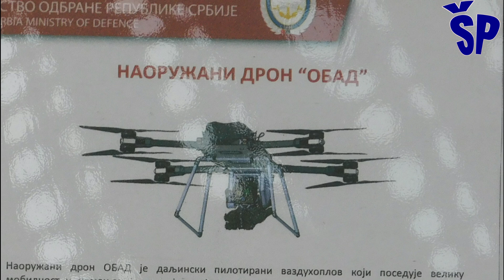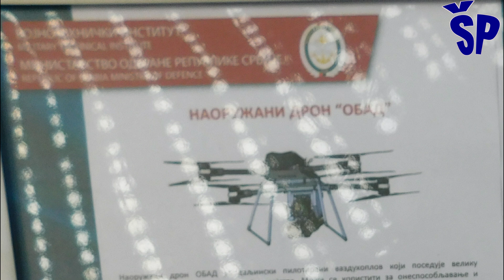Dron Obad dobio novo naoružanje! New Armament for Serbian Drone Obad!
As the representatives of the Military Technical Institute, who are developing the "Obad" drone, said, it has not yet had its first flight, but its latest version could be seen at the completed "Partner 2023" arms and military equipment fair in Belgrade.
The armed drone "Obad" is a remotely piloted aircraft that has high mobility and is intended for combat operations.
It can be used to disable and destroy targets at close ranges as well as armed and unarmed vehicles or manpower.
The "Obad" drone can be controlled manually or by programmed flight from the ground station.
It is intended for day and night observation as well as for identification and destruction of enemy targets.
Now it is shown for the first time with Maljutka 2T or 2F anti-tank guided missiles, and it is possible to equip it with different optoelectronic equipment, which includes a daytime CCD camera with a zoom of up to 30x, a thermal imaging camera with a zoom of up to 4x and a laser rangefinder with a range of up to 5 km.
Its weight is 120 kg, and the payload it can carry is up to 40 kg.
The cruising speed of the "Obad" drone is 45 km/h, and the operational height at which it flies is up to 500 m. The flight endurance of this drone is up to 20 minutes, while the radius of its action is greater than 5 km.
Kako su predstavnici Vojnotehničkog instituta izjavili, koji razvijaju dron“Obad”, on još nije imao prvi let, ali se njegova poslednja verzija mogla videti na završenom sajmu naoružanja i vojne opreme “Partner 2023” u Beogradu.
Naoružani dron “Obad” je daljinski pilotirani vazduhoplov koji poseduje veliku mobilnost i namenjen je za borbena dejstva.
Može se koristiti za onesposobljavanje i uništavanje ciljeva na bliskim odstojanjima kao i naoružanih i nenaoružanih vozila ili žive sile.
Dronom “Obad” se može upravljati manuelno ili programiranim letom sa zemaljske stanice.
Namenjen je i za dnevno i noćno osmatranje kao i za identifikaciju i uništavanje neprijateljskih ciljeva.
Sada je po prvi put prikazan sa vođenim protivoklopnim raketama Maljutka 2T ili 2F, a moguće je njegovo opremanje sa različitom optoelektonskom opremom koja sadrži dnevnu CCD kameru sa zumom do 30x, termovizijsku kameru sa zumom do 4x i laserskim daljinonmerom dometa do 5 km.
Njegova masa iznosi 120 kg, a masa korisnog tereta koju može da ponese je do 40 kg.
Krstareća brzina drona “Obad” je 45 km/h, a operativna visina na kojoj leti je do 500 m. Istrajnost u letu ovog drona je do 20 minuta, dok je radijus njegovog dejstva veći od 5 km.